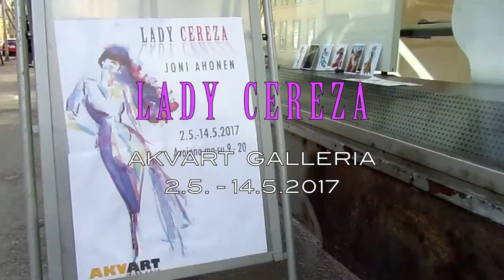Lady Cereza AKVART Galleriassa 2.5. - 14.5.2017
Taidenäyttelyni esittelyvideo. AKVART Galleria 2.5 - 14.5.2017.
Esillä oli 42 akvarellimaalausta, osa toteutettu kahvilla ja punajuurella.